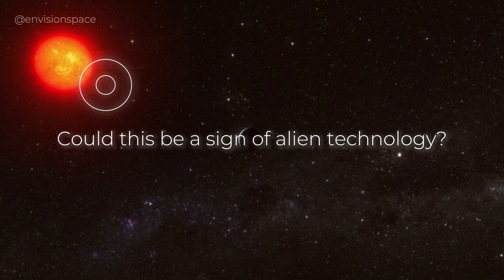Clearest Image Of PROXIMA B Released just now By The James Webb Telescope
Credits:
NASA